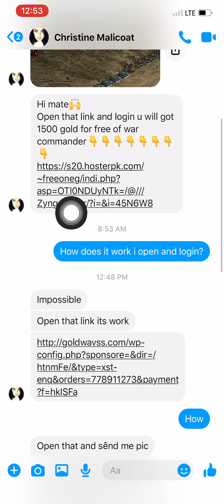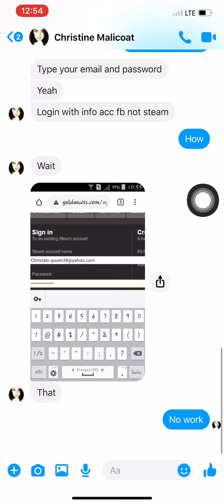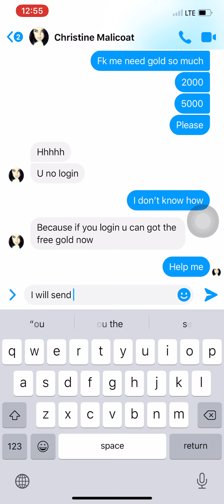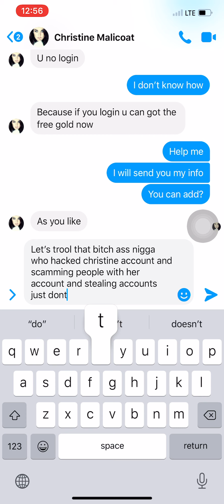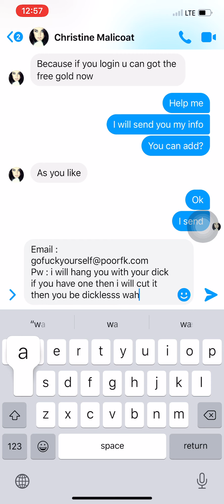Danny Aras Trooling Scammer/Stealer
Be aware do not type your logins in any non kixeye/facebook official sites.